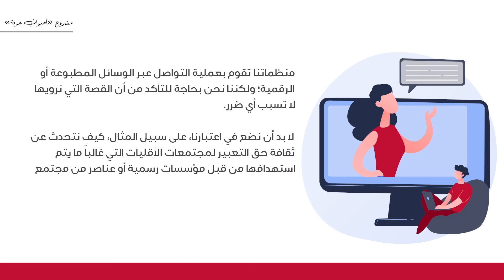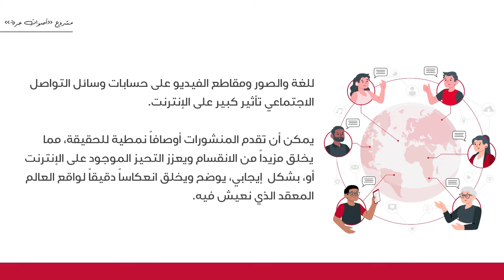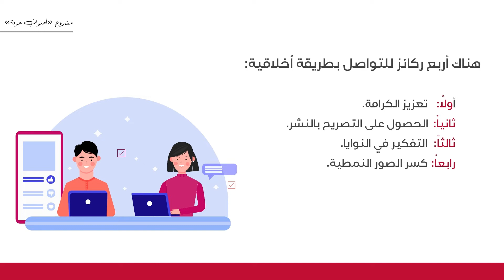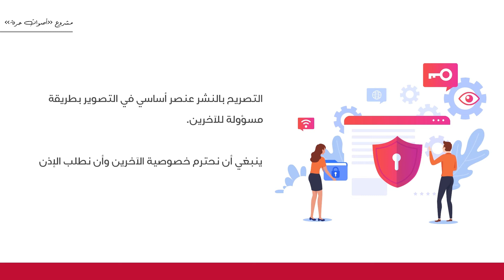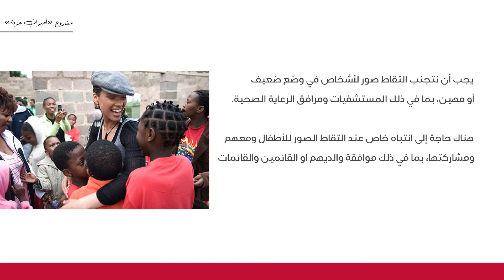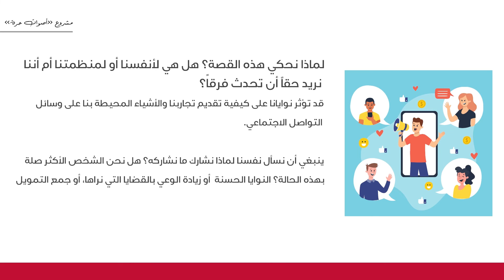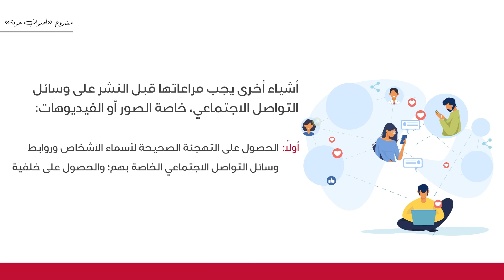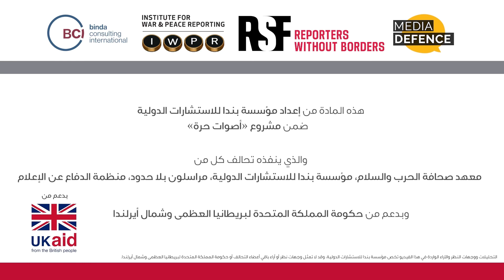سرد القصص بطريقة أخلاقية | Ethical Storytelling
سنناقش في هذا الفيديو التدريبي كيفية تجنب استغلال مواضيع المناصرة والتوعية عند العمل لأغراض التواصل في منظماتنا. وبعبارة أخرى، كيفية تطبيق أسلوب السرد القصصي الأخلاقي عند الحديث عن حرية التعبير.

هذه المادة من إعداد مؤسسة بندا للاستشارات الدولية ضمن مشروع «أصوات حرة» والذي ينفذه تحالف كل من: معهد صحافة الحرب والسلام، مؤسسة بندا للاستشارات الدولية، مراسلون بلا حدود، منظمة الدفاع عن الإعلام وبدعم من حكومة المملكة المتحدة لبريطانيا العظمى وشمال أيرلندا.